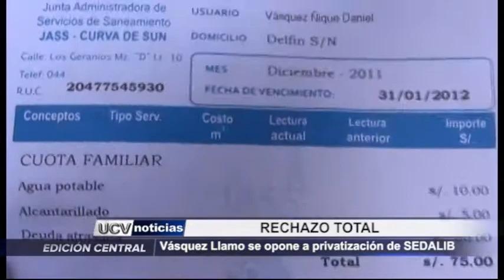Vásquez Llamo se opone a privatización de Sedalib